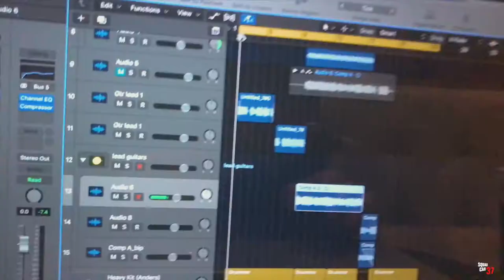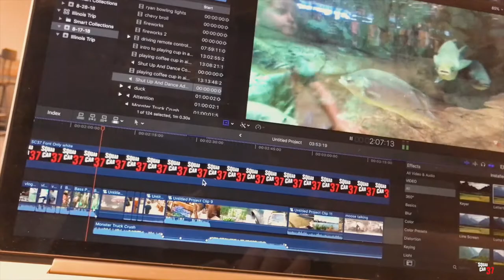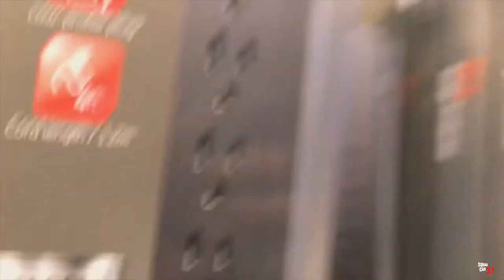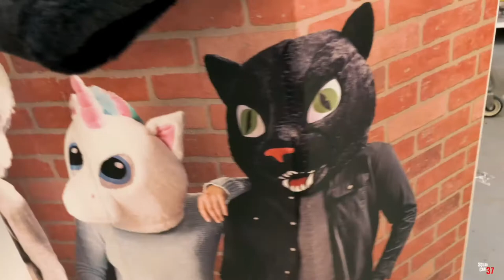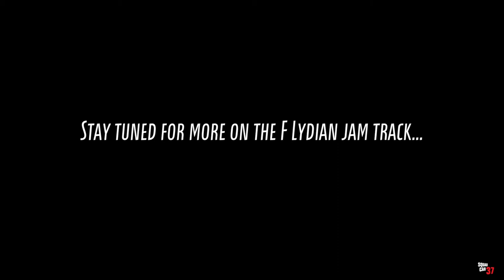Day in the Life of a Music Producer/Vlogger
Enjoy this glimpse into a day in the life of a music producer vlogger as I put together my "to do" list, knock out tasks and make an ordinary day extraordinary.

Hello good people! I’m Jason with Squad Car 37 Audio Productions. I’m a music producer, vlogger and stunt guitarist. This channel is dedicated to inspiring and encouraging creativity. I share music production tutorials, guitar playing techniques and songwriting tips among other things. I show you how to collaborate with artists from all over the world in my Virtual Jam Sesh series. Join me on quirky audio adventures and see how I make music from non-traditional items, a process called recording found sounds.

Music composed by Jason Price. Do you need music? Let me know.

Would you like me to assist you with a music project?

THE GEAR I USE:
Click the links below to see and purchase the gear I use. Hope this is helpful and thanks in advance!

MAIN MUSICAL INSTRUMENTS AND FX
Guitar I use on almost everything
Favorite stunt guitar
Main Acoustic Guitar
Mini-Moog synth
Whammy pedal
Wah Wah pedal
Ebow guitar FX (Great for creating pads if you add reverb)

RECORDING GEAR
Go-to portable recording Interface
Multi-channel recording interface
Studio monitor speakers
Reflection filter for recording vocals
Favorite pocket-sized touch pad

MICROPHONES
Inexpensive must-have microphone
Great German-made vocal microphone
Affordable super-sounding vocal microphone
Small condenser microphone great for overheads, cymbals and acoustic guitars
Affordable Drum microphone set
Incredible mic for toms

VLOGGING GEAR
Flexible tripod
Main vogging camera
Main vlogging camera lens
Must-have inexpensive lens
Vlogging microphone
External hard drive for music and videos
Drone (newest model)